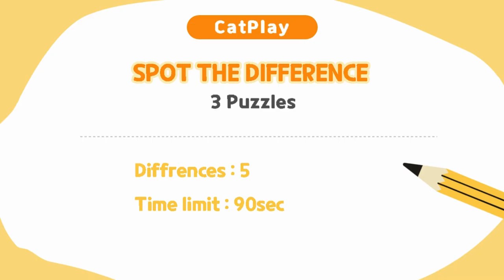Spot The Difference 틀린그림찾기/ mysterious woman and cat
Have you ever seen a mysterious woman and a cat?
For this game of Spot the Differences, we made dozens of paintings of a mysterious woman and made a very interesting image puzzle with the ones we liked!

There are three puzzles in this quiz, and each one has to find a different place with five. Can you guess all three puzzles that feature a mysterious and beautiful woman and a cat?

We hope you enjoy the time with the beautiful woman of Spot the Differences and her beloved cat. We promise you fun!